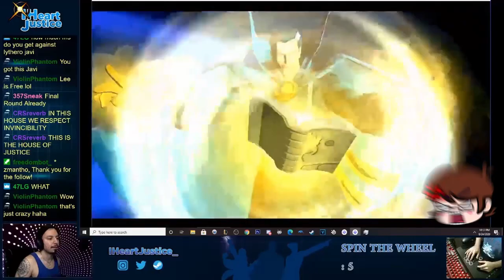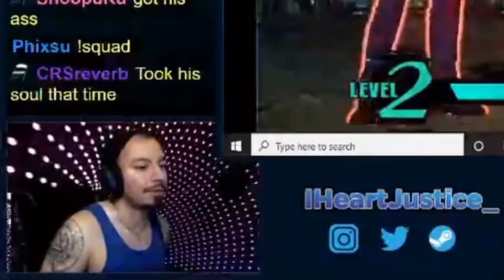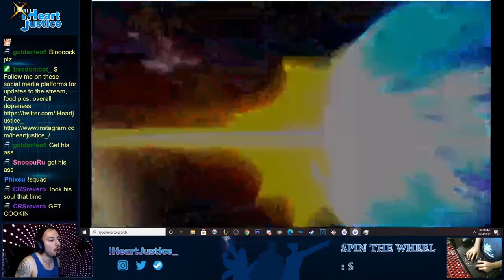The Wright Brothers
BEST PHOENIX WRIGHT... and LYTHERO fight to see who's the superior attorney!

To see my other platforms and questions about UMVC3 coaching -

For amazing editing, branding, anything gaming related -